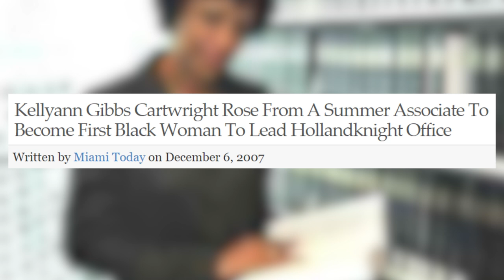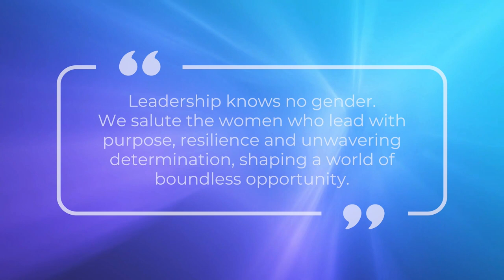A Journey from Guyana to the Boardroom with Kelly-Ann Gibbs Cartwright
Welcome to Holland & Knight's new video series, "Women in Leadership." Throughout this series, we will shine a spotlight on the outstanding women within our firm, celebrating their achievements, stories and the powerful impact of their leadership. Join us as we explore the multifaceted landscape of women's representation in leadership, sharing inspiring narratives and championing diversity and inclusion.

In this episode, Directors Committee Chair Kelly-Ann Gibbs Cartwright shares her inspiring journey from Guyana to the United States. Ms. Cartwright touches on her success at Holland & Knight, which includes becoming the first black woman to ascend from summer associate to partner at the firm. She also speaks about her parents' sacrifices and emphasizes the importance of education. She encourages future leaders to persist through adversity and remain adaptable in pursuing their aspirations.